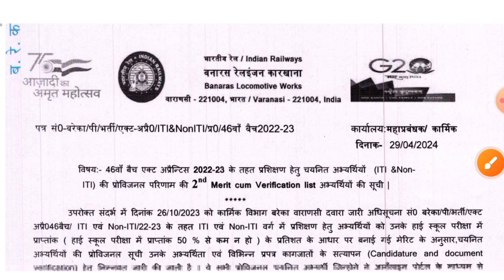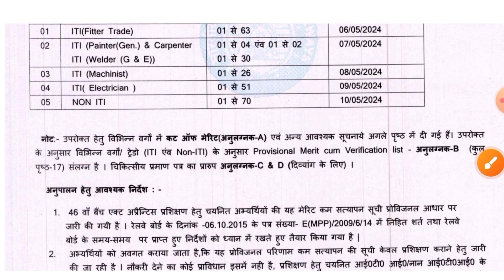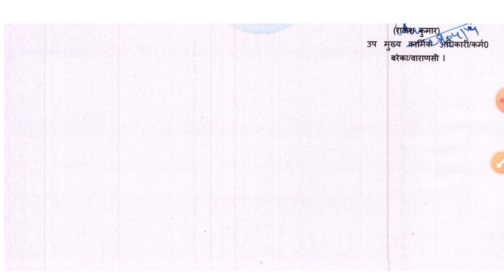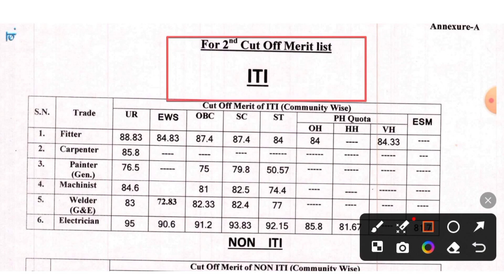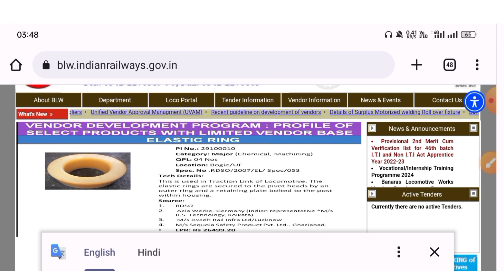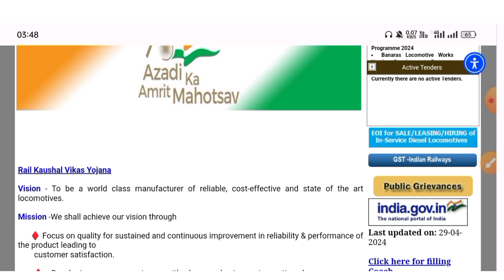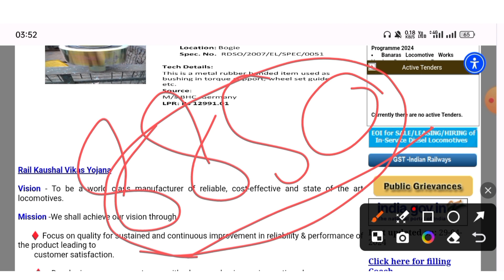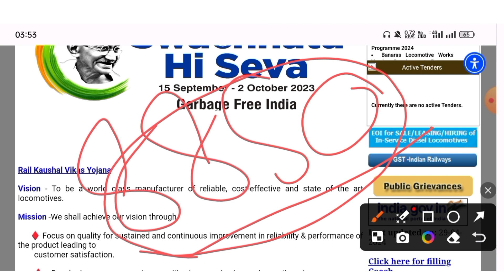BLW 2nd Merit List 2024 | BLW Apprenticeship 2nd merit list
BLW 2nd Merit List 2024 | BLW Apprenticeship 2nd merit list | Blw merit list 2024
Blw apprenticeship
Blw act apprenticeship
Apprenticeship merit list 2024
Merit list